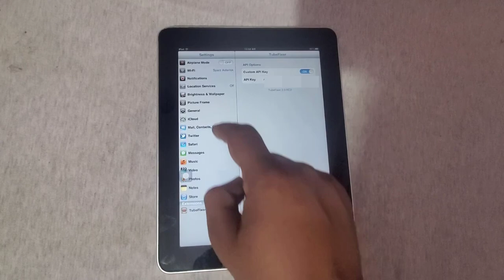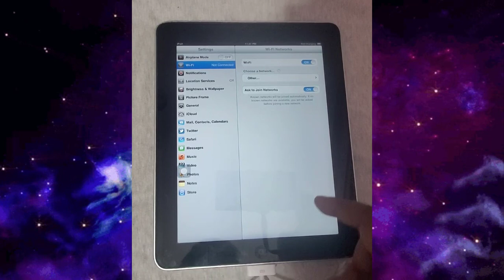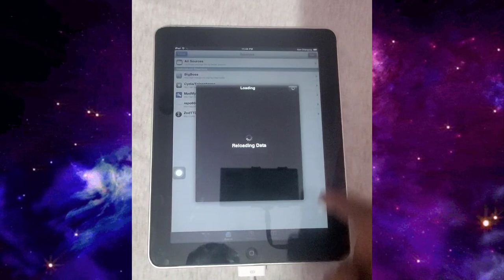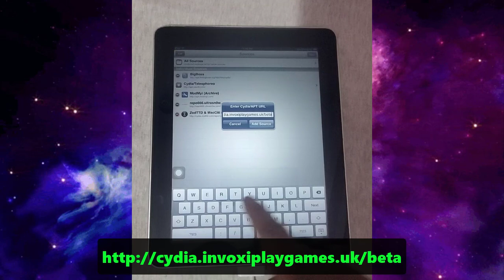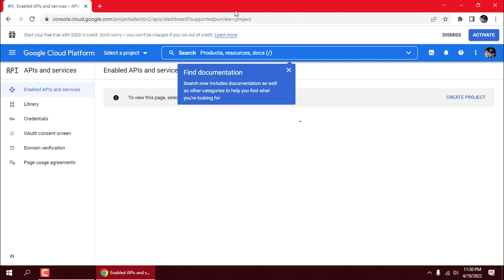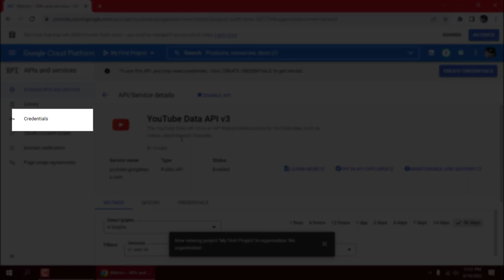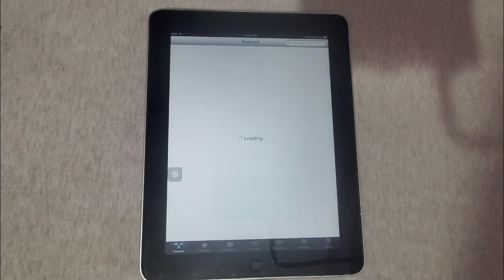How To Run YouTube App Apple iPad 1st Generation iOS 5.1.1 (A1219 Wi-Fi/A1337 Wi-Fi + 3G)